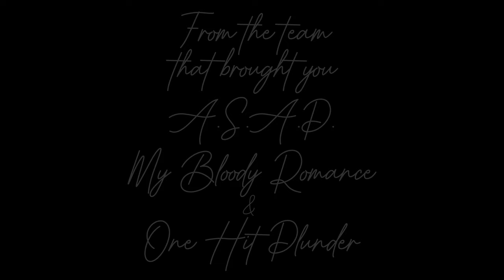Writhe (Horror Short Film) | Official Trailer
The greatest nightmares are found in reality...

WRITHE is Directed by Josh Needle and Miranda Gardiner, Written by Josh Needle, Based on a Story by Mickey Birdsall, James Galdamez, Travis Troller, Miranda Gardiner, Gregory Lee, and Cal Meehan, Starring Travis Troller, with Music by Cal Meehan, Director of Photography Gregory Lee, Produced by Josh Needle, James Galdamez, Miranda Gardiner, Travis Troller, and Cal Meehan.

Coming October 16th.